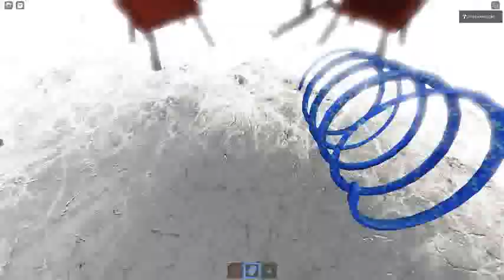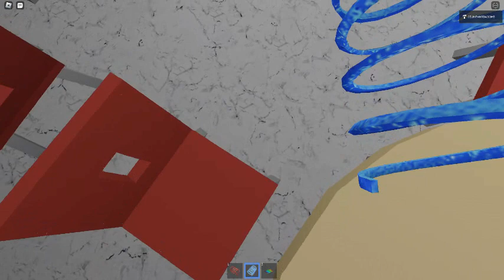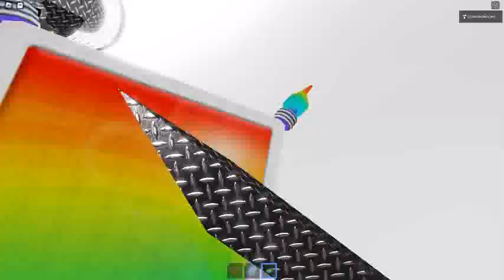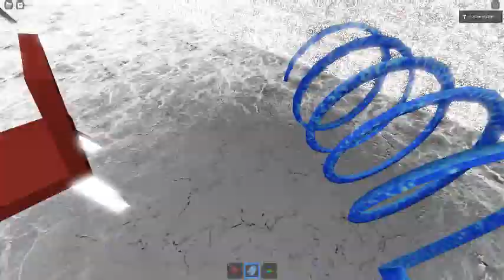Ceiling Fan 13329 In Toucan Fan's Haunted Fan Land